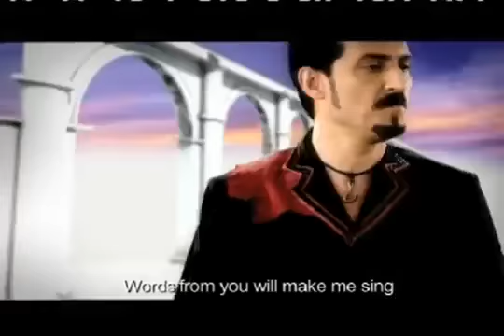Afghanviborg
viborg گروپ فوتبال افغانها